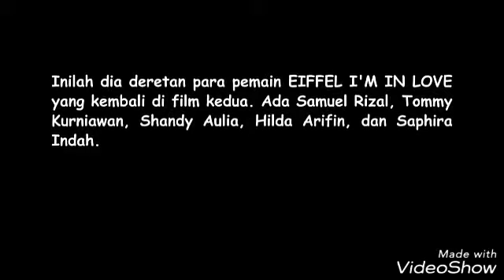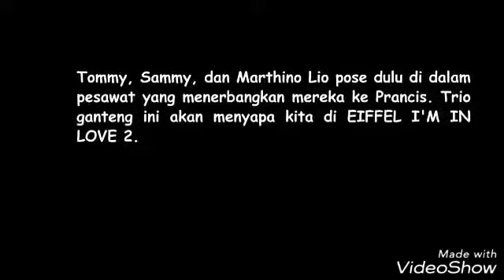Seru ABIZZZ FOTO PEMERAN___EIFFEL I'M IN LOVE 2